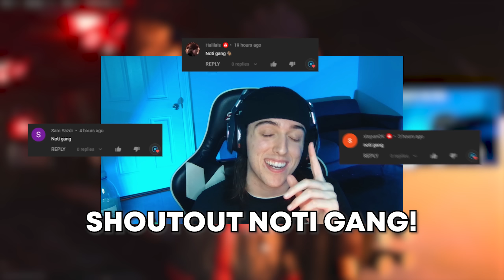the OWEN GUN is Insane on Rebirth Island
👓 Gamer Advantage Blue Light Glasses!

Intro - 0:00
Owen Gun Gameplay #1 - 0:21
Owen Gun Gameplay #2 - 11:43
Owen Gun Class Setup - 22:35